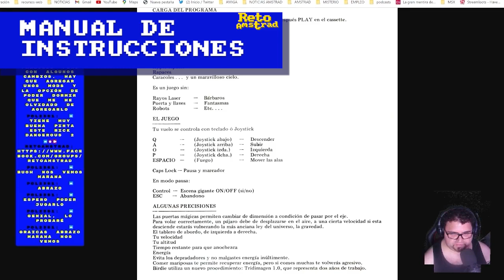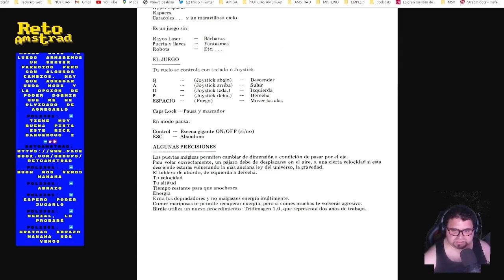🦅 | BIRDIE | CONVIERTE EN HALCON | PILDORA AMSTRAD | CPC | 🦅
Jugamos en directo un título que en su momento tuvo su repercusión por intentar innovar en los simuladores con un concepto experimental, como es el de la pura  experiencia. Convertirnos en halcón  y volar a través de mundos en una experiencia en tercera persona donde la mecánica se centra en el control más o menos realista de la ave rapaz. En principio entretiene y el aspecto gráfico en su día sorprendió.
Le faltó algún aliciente  por que desde luego comer mariposas y esquivar ojos gigantes no es suficiente, aunque tenga portales que nos transporta a nuevas zona. Al menos te dan una puntuación.